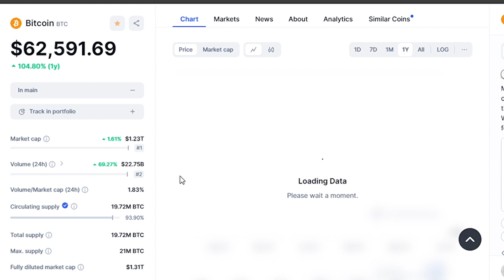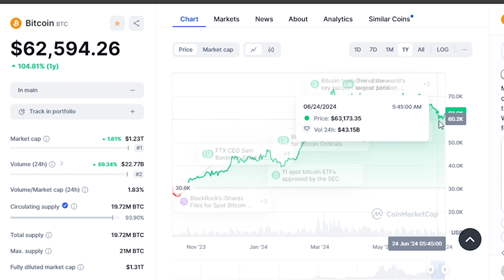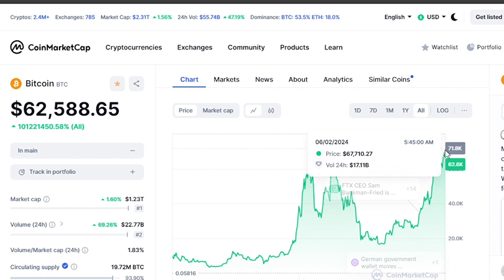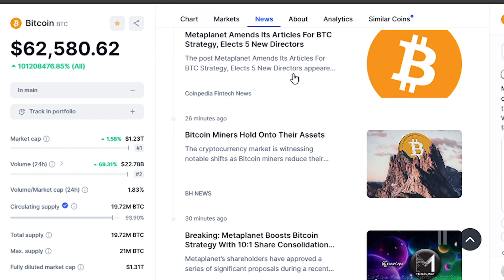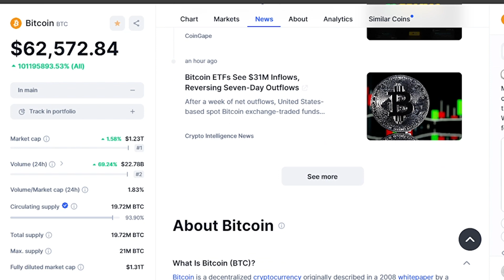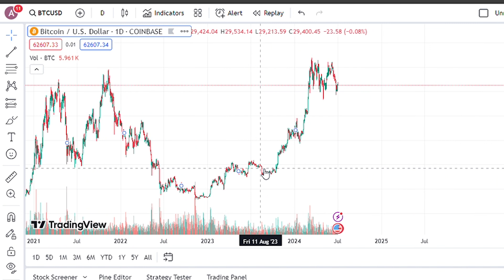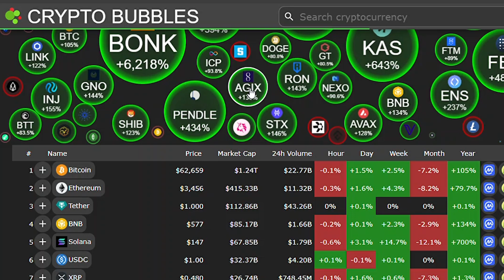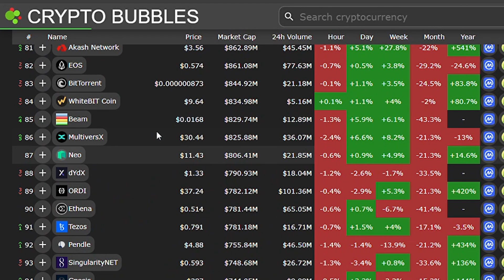"The Crash Is Nearly Over! Get Ready for a Face-Melting BTC Rally in 2024" - Larry Lepard